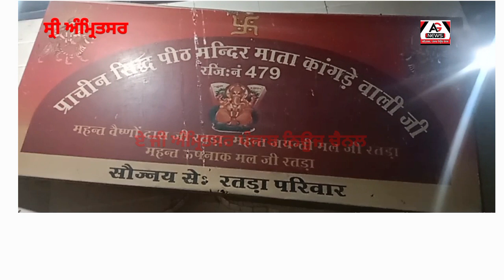ਭਾਂਡਿਆ ਵਾਲਾ ਬਜ਼ਾਰ ਪ੍ਰਾਚੀਨ ਸਿੱਧ ਪੀਠ ਮੰਦਰ ਮਾਤਾ ਕਾਂਗੜਾ ਵਾਲੀ ਜੀ ਆਠ ਦਿਨ ਮੰਦਰ ਵਿੱਚ ਪੂਜਾ ਚੱਲੇਗੀ